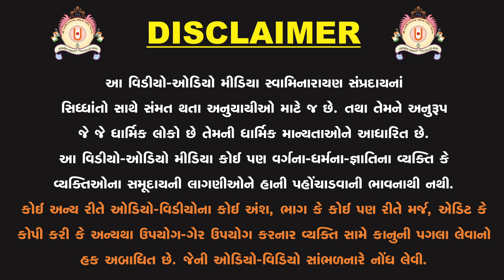સખી આજ આનંદ વધામણા 158